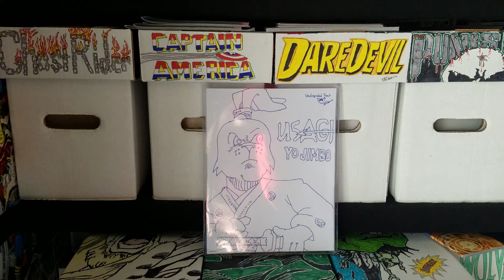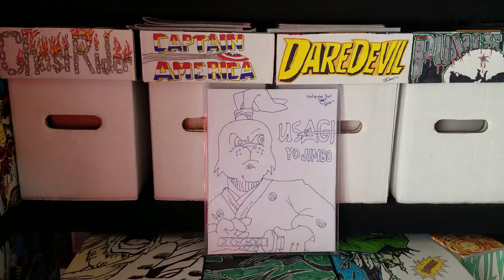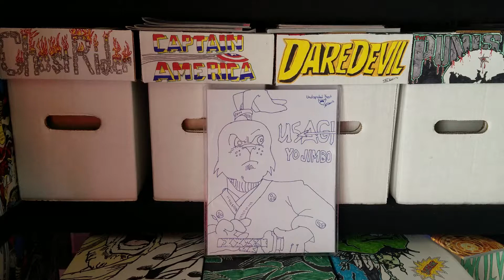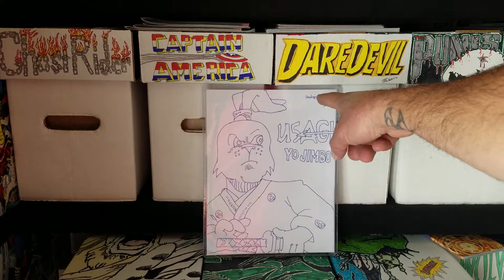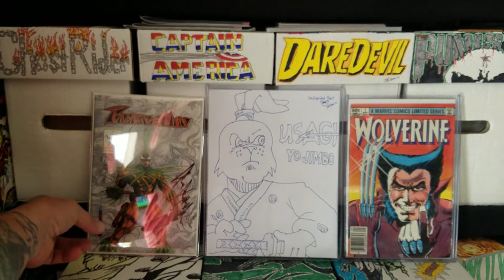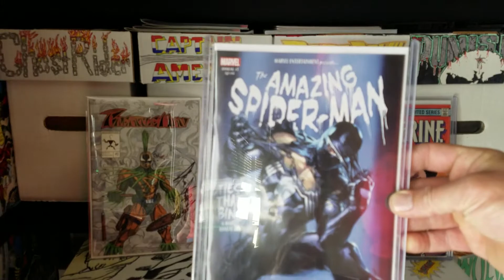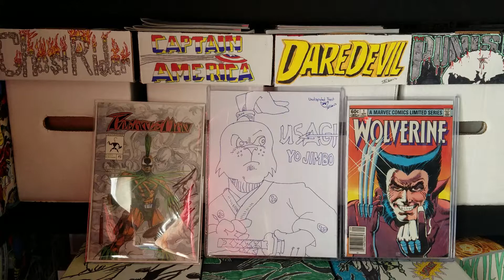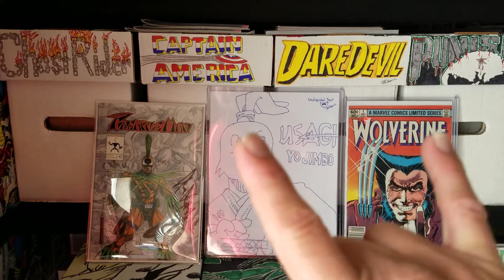This video is dedicated to Undisputed Frost and sorry for the last part of the video